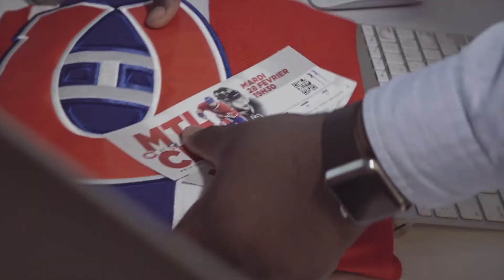CoveoLife - It's Playoff Time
Our Montreal office is nestled directly beside Centre Bell, enabling our colleagues to work hard then play hard while watching the Canadiens de Montréal kick some butts during the playoffs!

Sound like something you'd like? Take a look at our open positions today